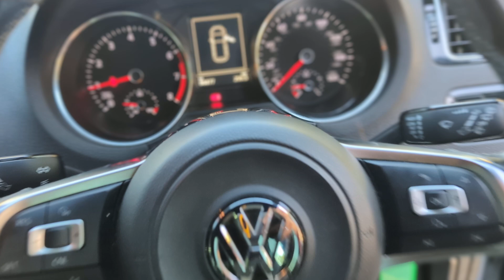Awesome VW Polo R Line